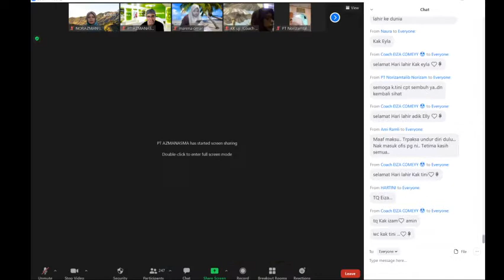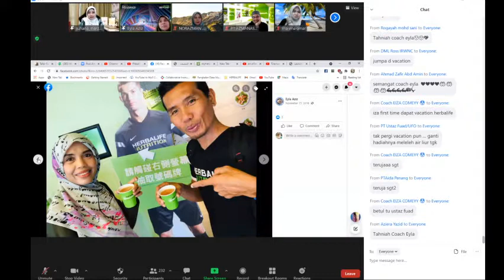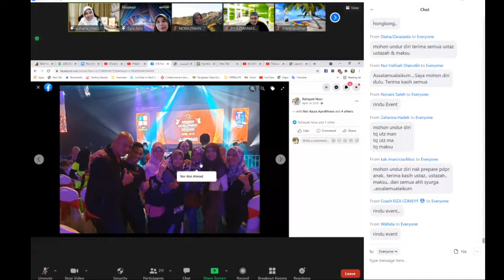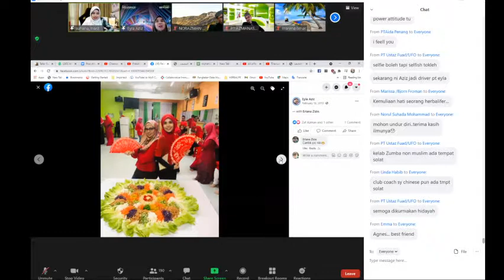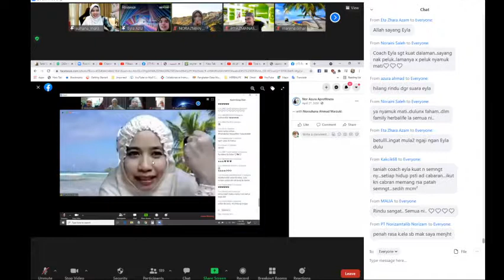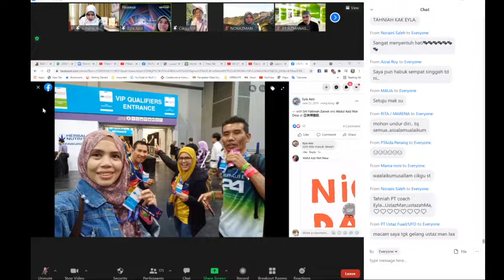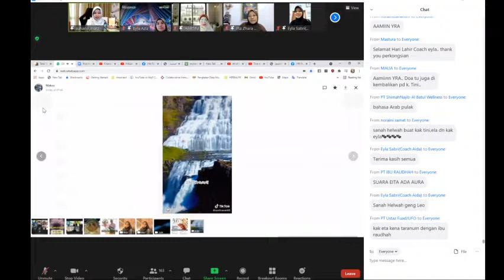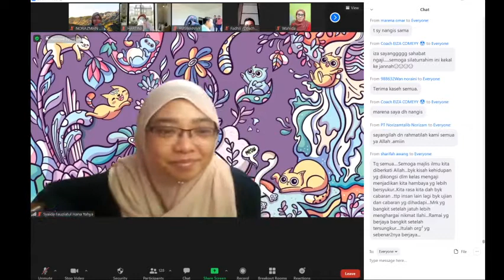KISAH TEMAN SEJATI : COACH EYLA AZIZ